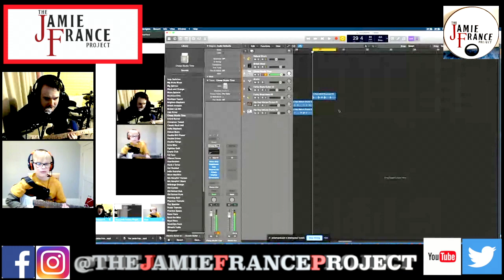How to start having online music lessons-onlineguitarlessons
Students of the Jamie France Project share their thoughts of online music tuition. A big thanks for all the support and for your kind words. 🎸🎤